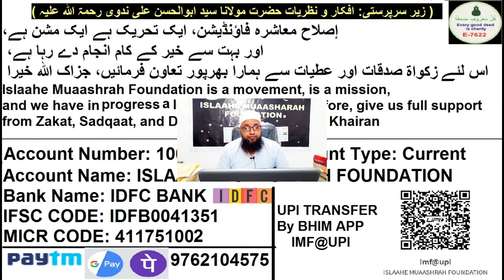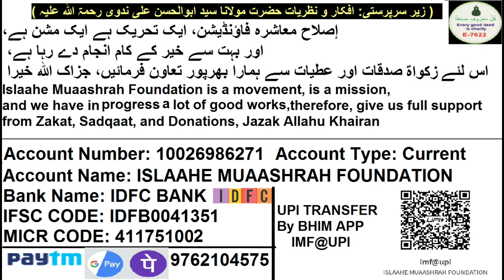Photo Aur Video Editing Complete Answer Halal Ya Haram